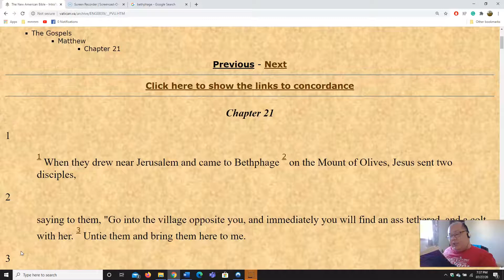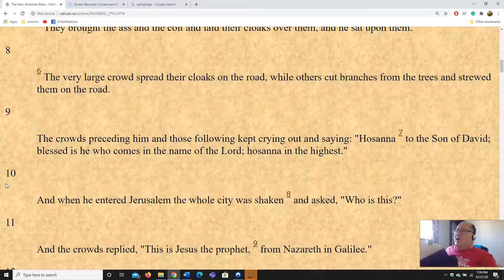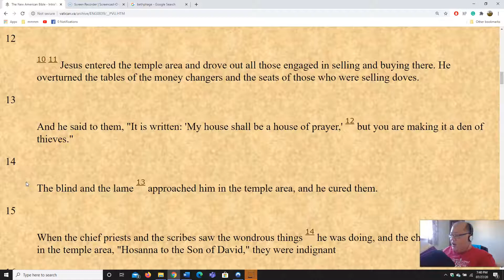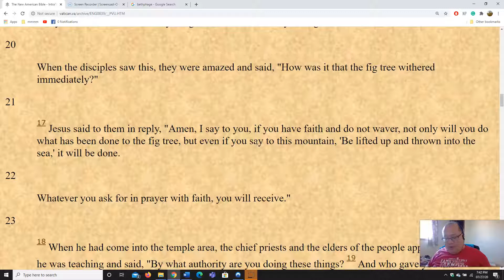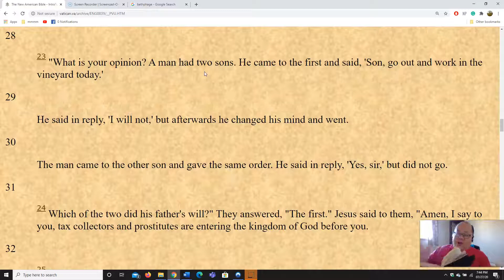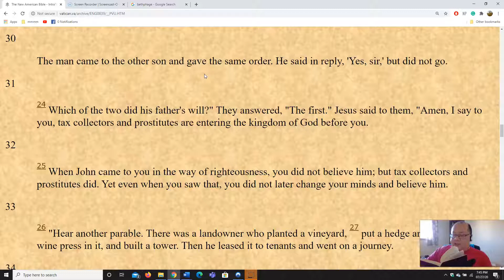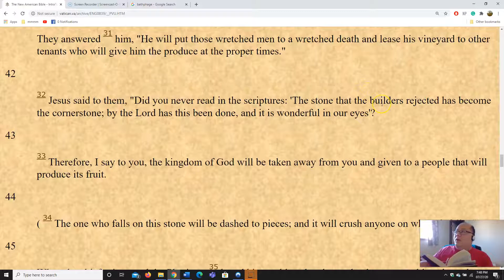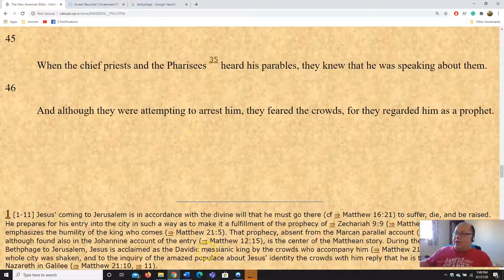Bible readings Mathew Chapter 21